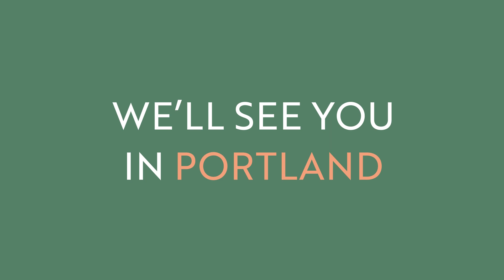Final Seals Video